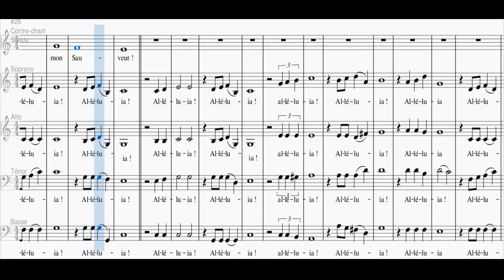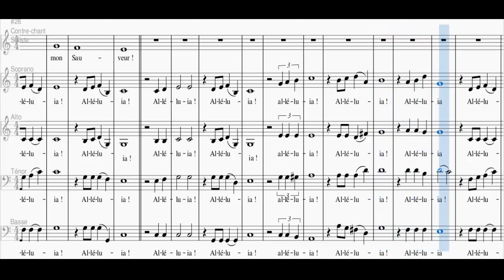Alléluia Magnificat - Chemin Neuf (Ténor)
Communauté du Chemin Neuf,
Alléluia, Alléluia
Alléluia, Alléluia
Alléluia, Alléluia
Alléluia !
Mon âme exalte le Seigneur
Exulte mon esprit
Mon Dieu, mon Sauveur.